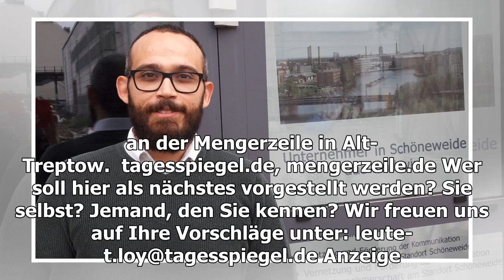Nachbarschaft | Tagesspiegel LEUTE Treptow-Köpenick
Eine schwere Last ist von ihr abgefallen. Sie sei „richtig glücklich“, sagt Eva Noack, Malerin im Atelierhaus Mengerzeile (auf dem Foto links) in Alt-Treptow. Nach fünf Jahren Ungewissheit, immer neuen Verhandlungen mit Banken, Behörden und dem Eigentümer haben die 37 in einem Hausverein organisiert...